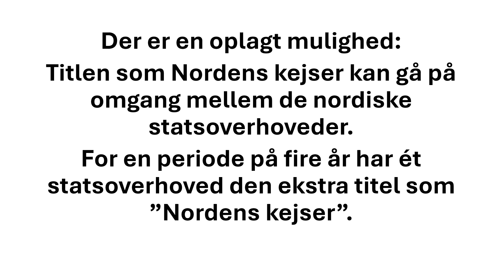Kejserriget Norden som medlem af G20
Kejserriget Norden kan også omfatte de tre baltiske stater.
Kejserriget Norden kan blive medlem af G20.

Der er en oplagt mulighed:
Titlen som Nordens kejser kan gå på omgang mellem de nordiske statsoverhoveder.
For en periode på fire år har ét statsoverhoved den ekstra titel som ”Nordens kejser”.
Der er enkelte problemer:
Sverige skal stoppe med at devaluere, så de fem
(el. otte) valutaer opnår fast kurs.
Danmarks Riges Grundlov skal (muligvis) ændres.
Det skal være muligt for enkelte landsdele at sige nej til EU (Norge, Island og Grønland); mens andre landsdele (Danmark, Finland og Sverige [samt evt. Estland, Letland og Litauen]) er medlemmer af EU.